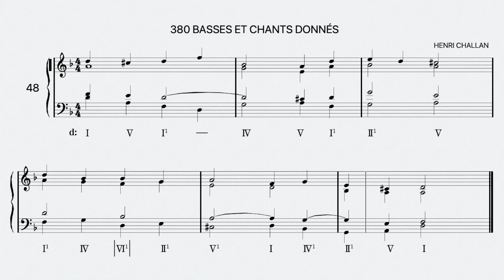Henri Challan No.48 - "380 Basses et Chants Donnés" Réalisation